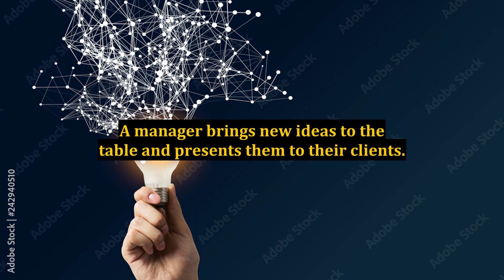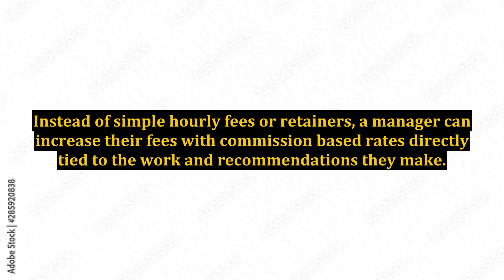Internet Marketing For Virtual Assistants - Online Business Manager Big Picture